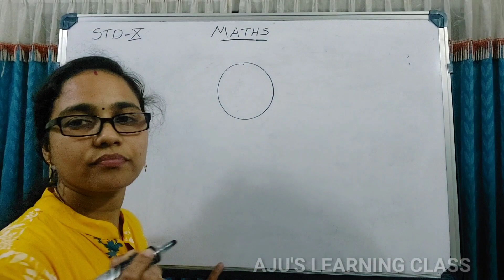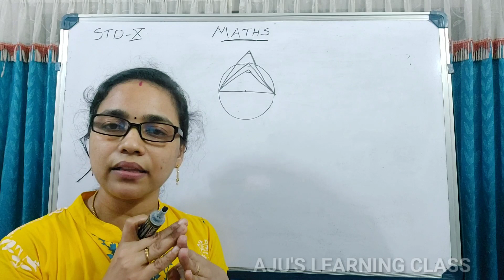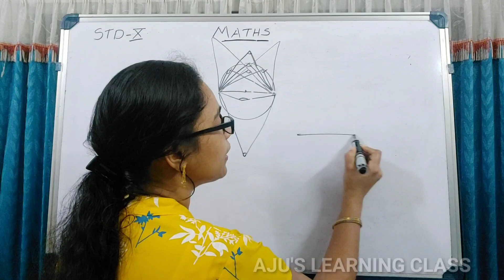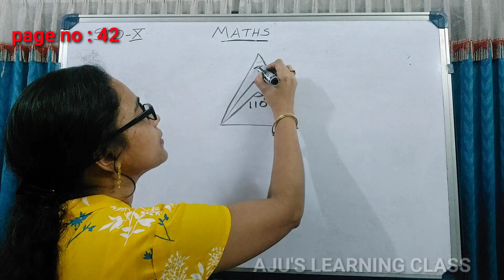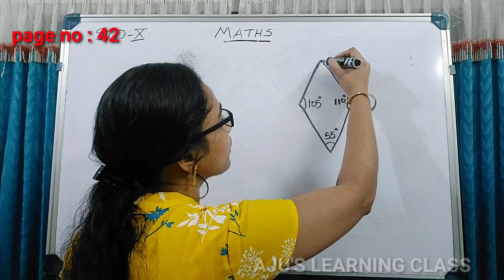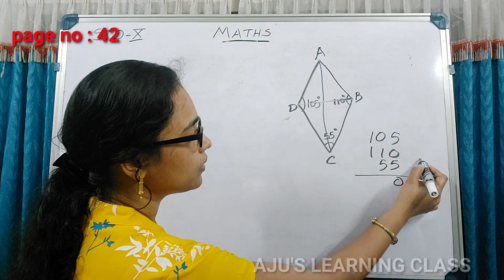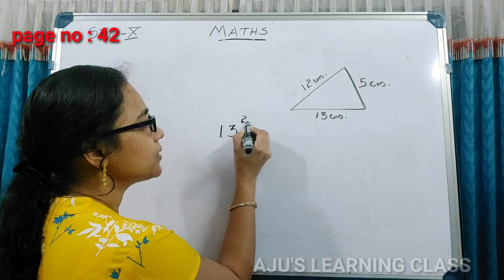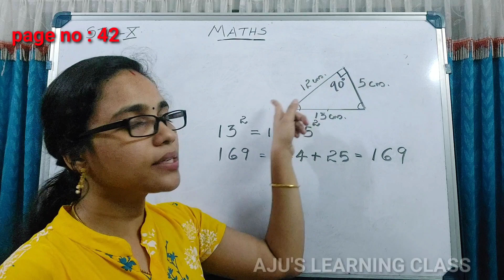STANDARD-10//MATHEMATICS//LESSON-2//CIRCLES//PART-1//SCERT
STANDARD-6  MATHS CLASS LINK  👇👇👇

list=PLF145UxqKf2AtJ86JZxd3abYG9TKZrAJ3

ഇതെല്ലാം അതാത് ക്ലാസ്സുകളുടെ playlist ന്റെ link ആണ്. ഇതിൽ